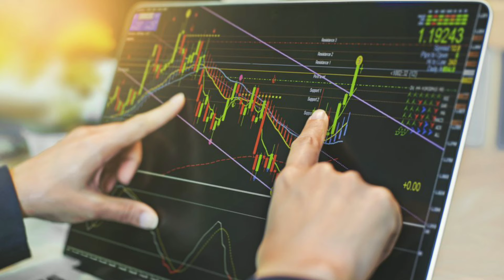ใคร ๆ ก็เทรดได้ - WiArmy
เรียนรู้การเทรด Forex พร้อมเครื่องมือสุดล้ำที่จะช่วยให้การทำกำไรของคุณง่ายขึ้น [ WiArmy : ใคร ๆ ก็เทรดได้ ]

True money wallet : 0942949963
ธ.กสิกรไทย : 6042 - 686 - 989
USDT (TRC20) : TUJCftVGMSMvvnn8e66NSPMCaFRPDRqZR1
BUSD (BEP20) : 0xbcecdb9c986c79e3dc1b5917c4476ada44610e01